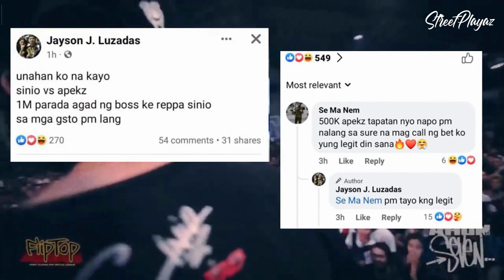BOSS TOYO PUPUSTAHAN NG 1 MILLION PESOS SI SINIO SA LABAN NILA NI APEKZ SA AHON13